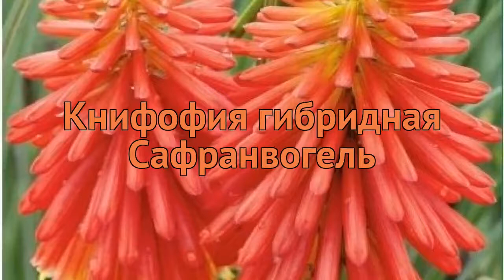Книфофия гибридная Сафранвогель (safraanvogel) 🌿 обзор: как сажать, саженцы книфофии Сафранвогель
Если Вы хотите купить 🏬 и посадить 📥 книфофия гибридную Сафранвогель (kniphofia safraanvogel) у себя, то заходите на Узнайте об особенностях сорта, смотрите полное описание характеристик растения книфофия гибридная Сафранвогель, научитесь сажать и ухаживать если Вы еще этого не делали. Читайте также отзывы 👍 других покупателей о растении гибридная книфофия Сафранвогель.
Саженцы книфофии гибридной Сафранвогель с доставкой 🚚 до пункта самовывоза, или прямо до Вашей двери по России, Белоруссии, Казахстану, Узбекистану. Также возможна доставка Почтой России семян, луковиц и растений с открытой корневой системой (ОКС). По Москве и Московской области доставим собственной курьерской службой 💪. Возможна оплата банковской картой 💳, по квитанции Сбербанка 📄, наличными 💵 курьеру. Заказывайте!
Это видео 🎥 с полным обзором книфофии гибридной Сафранвогель (kniphofia safraanvogel). Из него Вы узнаете о размерах, окраске, местах и особенностях выращивания, про декоративные или урожайные характеристики книфофии гибридной Сафранвогель.
Саженцы книфофии гибридной Сафранвогель (Safranvogel) привнесут в сад яркости и волшебства. Огромные султаны соцветий розово-оранжево-жёлтой окраски напоминают гигантские горящие свечи. Цветёт растение с июля до октября, отцветшие бутоны сохраняют свой цвет и форму, сохраняя декоративность многолетника. Высота книфофии около метра. Её необходимо размещать на солнечных участках: на газоне в качестве солитера или в компании лилий, котовника, рудбекий. Эффектно растение смотрится, высаженное вдоль дорожек.
Книфофия гибридная Сафранвогель это многолетнее растение.
Книфофия прекрасно используется подавляющим числом садоводов во всем мире для влагоемких почв.
Заходите, саженцы книфофии Сафранвогель ждут Вас!